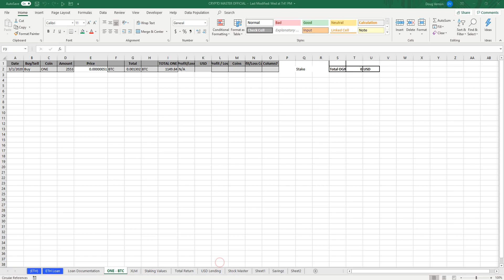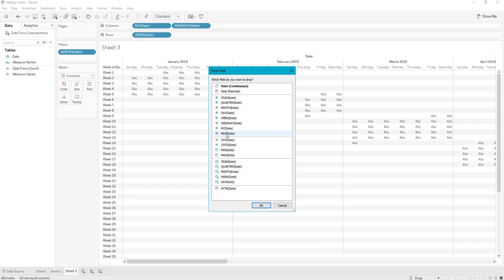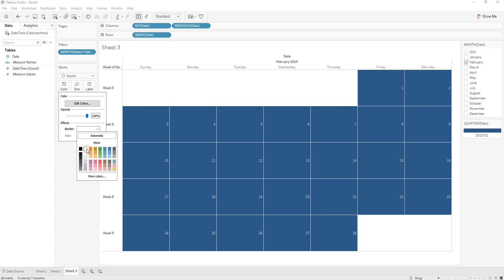Tableau Tutorial - How To Create a Calendar in Tableau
This video covers how to create a calendar in Tableau

Video made using Tableau 2020.2

This can be helpful in many different visualizations (depending on how you implement it).  Hope you guys find this helpful! What is Tableau?
Tableau is an interactive data visualization tool focused on business intelligence. It helps in simplifying the job of representing the raw data in the form of easily understandable and interactive graphs and charts. Tableau enables connectivity with a wide range of data sources like cloud, CSV files, databases, and much more.

Why learn Tableau?
Everything we do is increasingly contributing to huge amounts of data which can be leveraged by organizations to increase their business. Organizations across the world make use of Tableau to analyze this huge amount of data and derive actionable insights from it. Tableau can help you to create complex and beautiful data visualizations. With its intuitive and user-friendly approach to data visualization, Tableau is today, a popular choice for big and small organizations.